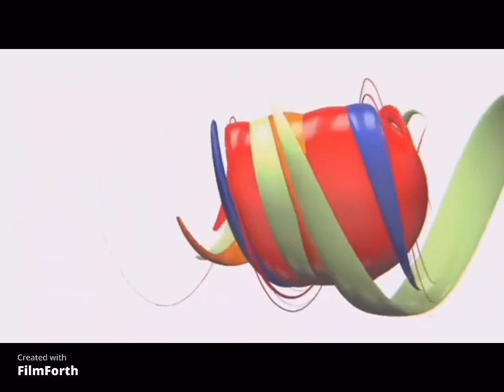BEAM Music Video: Sunday Lite on BEAM TV Channel 31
Catch the latest Music Videos in around the country on BEAM TV 31